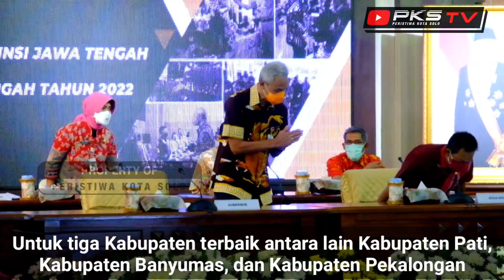PEMIMPIN HEBAT !!! Dipimpin GIBRAN (SANG Anak Muda), Kota Solo Sabet Penghargaan